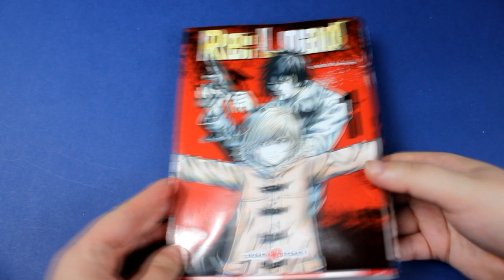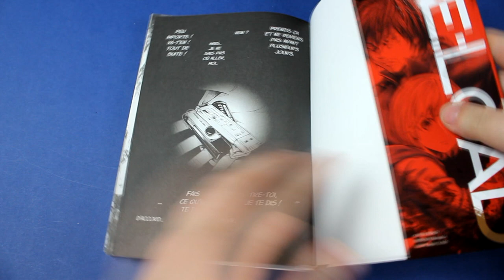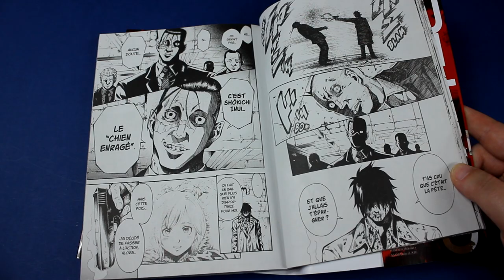[Critique manga] Re:Load (seinen// éditions Doki Doki)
00:00 info du manga
00:46 avis couverture
03:48 avis du manga

Résumé :
Ancien flic à la dérive, Shôkichi Inui a coupé les ponts avec l’humanité et perdu tout appétit de vivre. Une nuit, des coups de feu déchirent le silence de la nuit et réveillent ses vieux instincts… Sa rencontre avec Makoto donne un nouveau sens à sa vie : menacée par la pègre, cette petite fille a hérité des lourds secrets de son beau-père véreux.Personne n’échappe à son destin sanglant, surtout pas Inui, alias «le chien enragé». Parviendra-t-il à se canaliser pour protéger cette fille, seule lueur d’espoir dans son monde violent et corrompu ?

♥ SNUPPS : HibiYume
♥ Fyuse : hibiyume